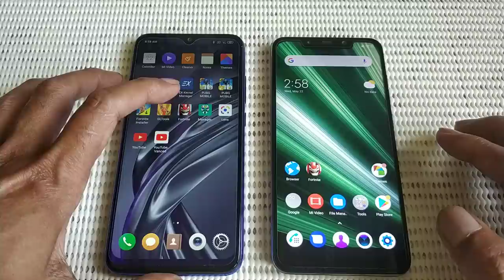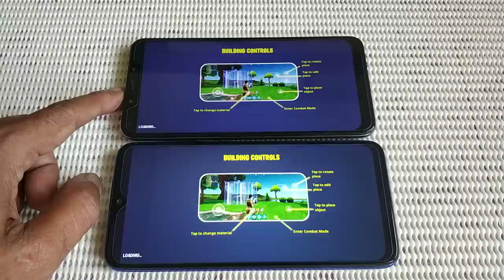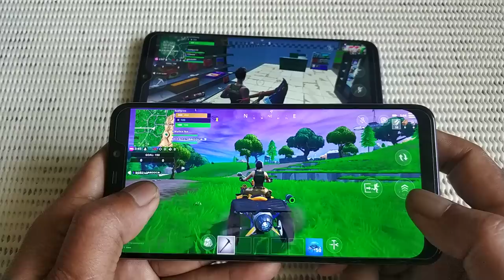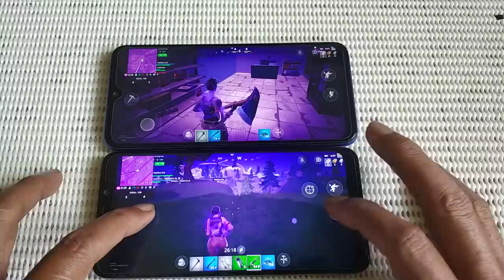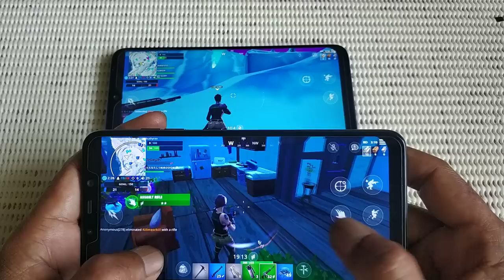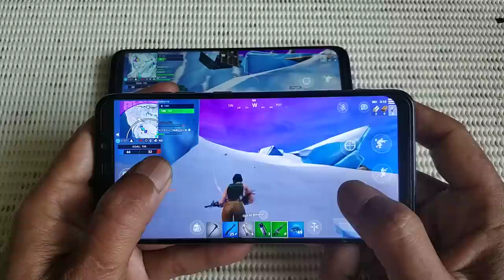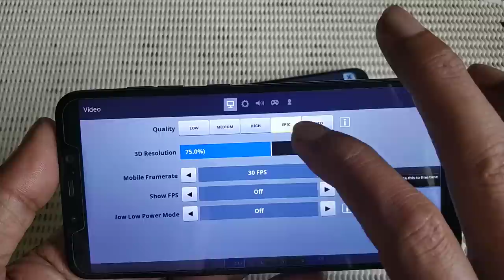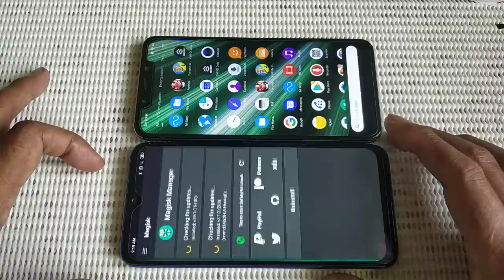Redmi Note 7 vs Pocophone F1 playing Fortnite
Redmi Note 7 = 4/64  sd 660
Poco F1 = 6/64 sd 845